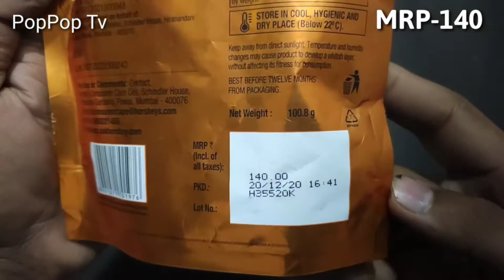Valentine day special Hershey's Kisses Almond Chocolate // Chocolate day special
We Unpack yummy Hershey's Kisses Almond Chocolate for valentine day gift & chocolate day gift special.
Hershey's Kisses Almond
crunchy almond bite in milk chocolate
* Kisses Hershey's Almond Pouch (100.8 g) Pouch, 100 g

* Hershey's Kisses Cookies n Crème, Almonds & Milk Chocolate, 100.8g (Pack of 3)

* Hershey's Kisses Chocolate Gift Tin Pack Whole Almond, 266g